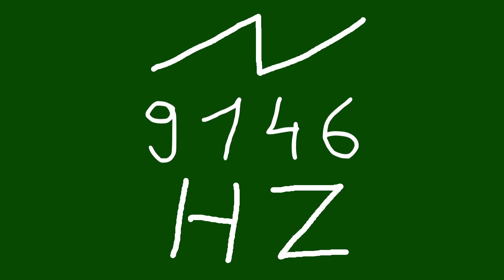9146 hz saw